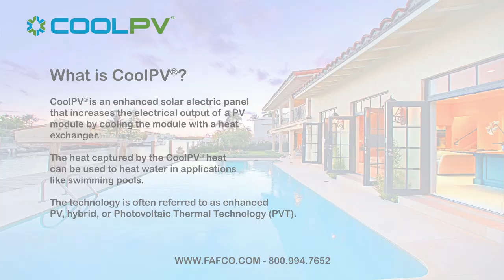CoolPV® Install - Drone Footage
Drone flyover footage show a CoolPV® install next to a non-CoolPV® install in San Marcos, CA.